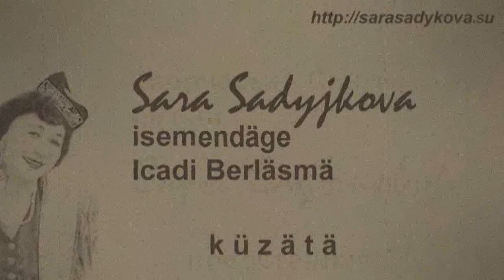Концерт узгач: "Китмә, сандугач", "Сарман"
После концерта Наили Дусметовой прозвучали любимые песни.
Москва,
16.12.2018